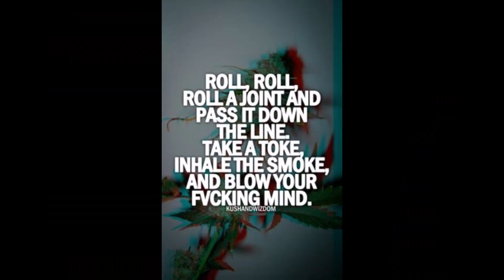Kiely Rodni : Call Me If You Get Lost! Part 48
Toke Yo!

Josh Cantu

Verna Kooy

All American Dream Chaser

Checkit TV

and the amazing music is by great Bruce Cockburn.